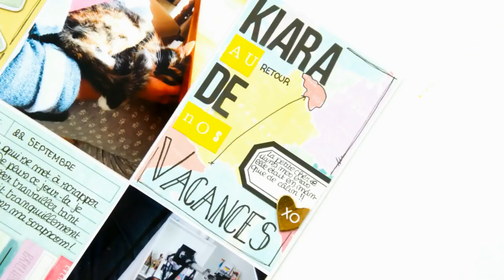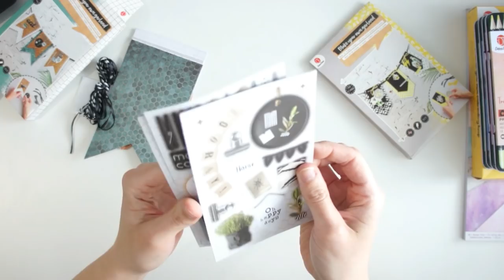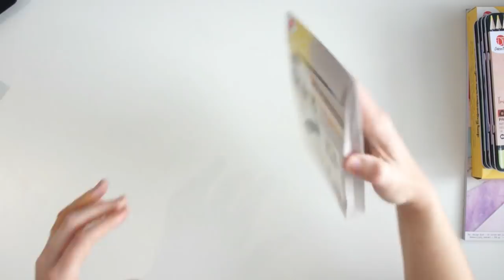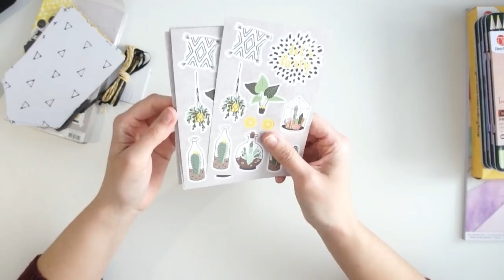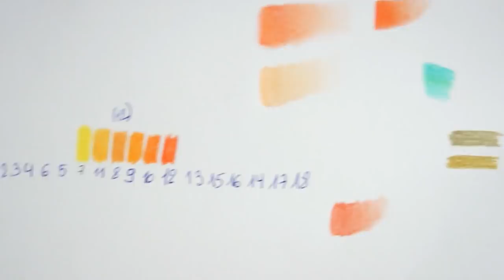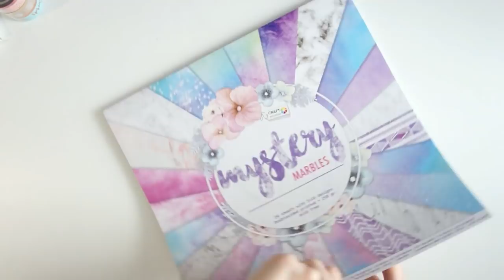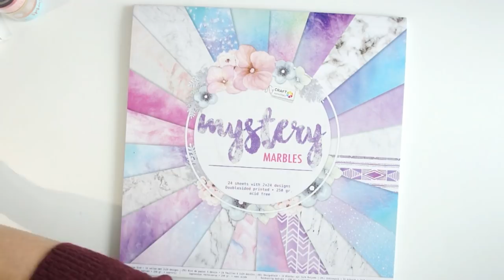Haul ACTION scrap | petit test des crayons de couleurs + réorganisation des nuanciers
╞ Me rejoindre ╡

╞ Ma scraproom ╡

Alors convaincus ?